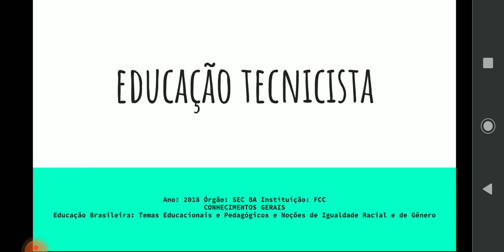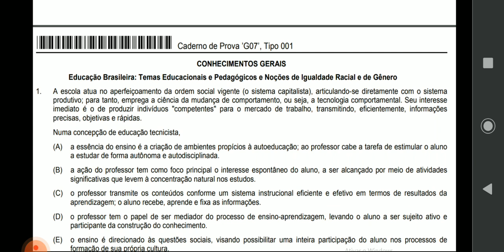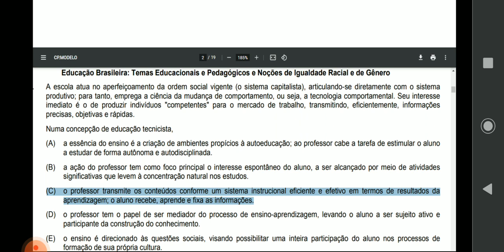Educação Tecnicista ( FCC - questão de concurso)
Ano: 2018 Órgão: SEC BA Instituição: FCC
CONHECIMENTOS GERAIS - Resolução questão 1
Educação Brasileira: Temas Educacionais e Pedagógicos e Noções de Igualdade Racial e de Gênero